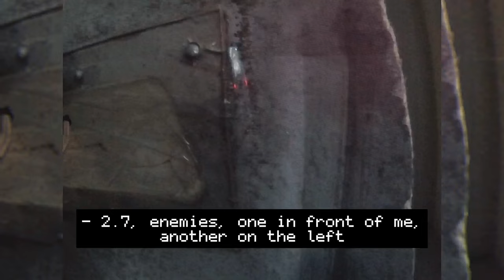Only GBBR challenge! ⚡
CQB game with gas blowback rifle (AR-15 WE, Ra-Tech, Maple leaf) and pistol (G17 WE). Can't you get on equal footing with your GBBR against an AEG? Yes, it is difficult, maximum 30 balls in the magazine, additional weight for each magazine is about 300gr, but it makes you think more and shoot less, aim better and think tactically. An interesting experience worth trying if you have the opportunity!